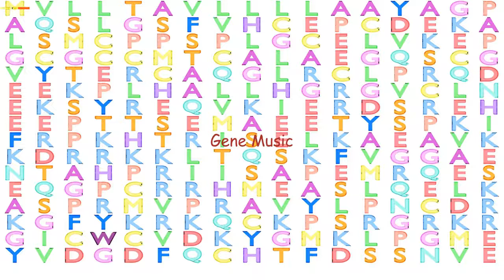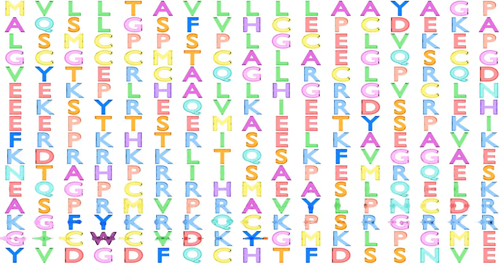Gene Music using Protein Sequence of IGFBP5 "INSULIN-LIKE GROWTH FACTOR BINDING PROTEIN 5"